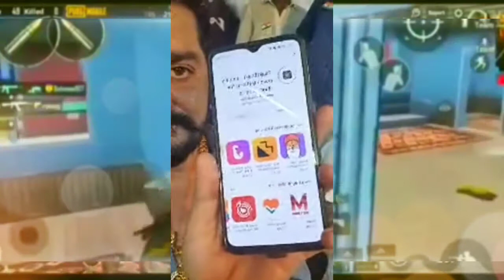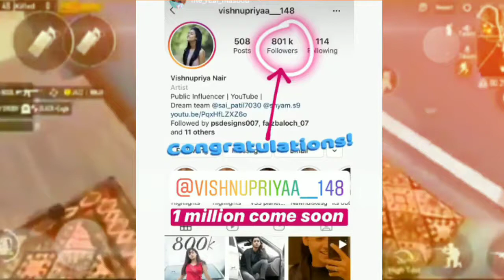Dil Yaara Ve Song,Taaki-Taaki app,Ashish Chanchlani20M,Hasnaink07,HarshBeniwal,Slayypoint BinodTEES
Hiii Friends
today News hear

-Dil Yaara Ve Song
-Taaki-Taaki app
-Ashish Chanchlani20M
- Hasnaink07
-HarshBeniwal
-Slayypoint BinodTEES
-Hindustani Bhau New song NAAM INDIA
- Dil Yaara ve poster
- Harsh Baniwal
- Harsh Beniwal 10M
- ashish Chanchlani vines
- ashish chanchlani 20M Journey
- slayy point Binod TEES..
-Hasnaink07 New song
- Jumana khan Coming soon song
- tune music official
- kahi door jub song